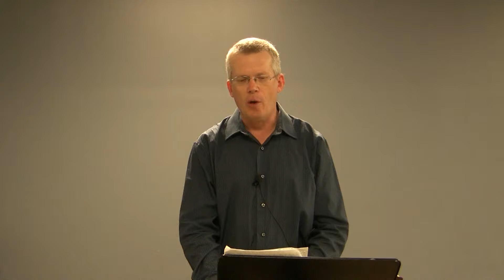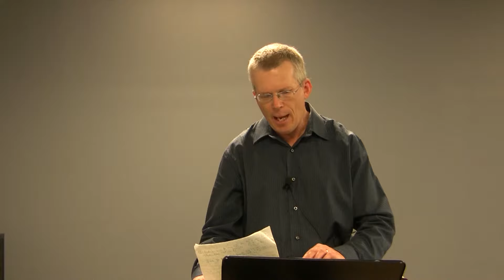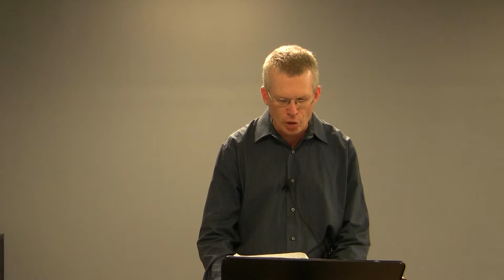Dr. Gay Yates, Jeremiah, Lecture 24, Jeremiah 30-33 Book of Consolation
Dr. Gary Yates on Jeremiah
This is the twenty-fourth of thirty lectures on the Book of Jeremiah by Dr. Gary Yates.  Gary is the head of the Th. M. program at Liberty University.  He has published numerous articles on Jeremiah: "Jeremiah's Message of Judgment and Hope for God's Unfaithful 'Wife'", Bibliotheca Sacra (2010); New Exodus and No Exodus in Jeremiah 26-45 Promise and Warning to the Exiles in Babylon," Tyndale Bulletin (2006) and "Ishmael's Assassination of Gedaliah: Echoes of the Saul-David Story in Jeremiah 40:7-41:18," Westminster Theological Journal (2005). He is also